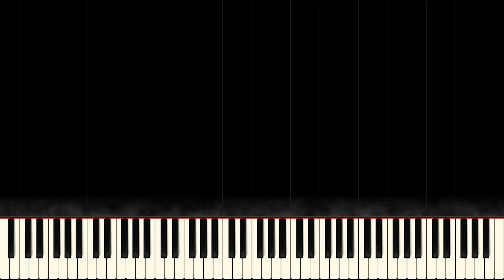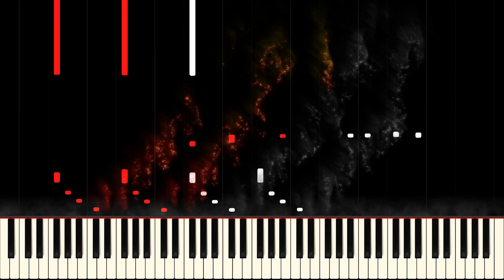'Black Keys' Étude Op.10 No.5 // CHOPIN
The étude op 10 no 5 in G♭ major is a study for solo piano composed by Frédéric Chopin in 1830. This work is characterized by the rapid triplet figuration played by the right hand exclusively on black keys. This melodic figuration is accompanied by the left hand in staccato chords and octaves.

The so-called "Black Key Étude" is one of the composer's most popular. It has been a repertoire piece of pianists since Chopin’s time and has inspired numerous exercises, arrangements and paraphrases. Chopin himself did not believe the study to be his most interesting one, and in a letter to his pianist friend and musical executor Julian Fontana he comments on Clara Wieck’s performance:

Did Wieck play my Étude well? How could she have chosen precisely this Étude, the least interesting for those who do not know that it is intended for the black keys, instead of something better! It would have been better to remain silent.
— Chopin to Julian Fontana in Paris, Marseille, 25 April 1839

Hans von Bülow (1830–1894) spoke rather disdainfully of Op. 10, No. 5 as a "Damen-Salon Etüde" ("ladies' salon étude").
(Source: Wikipedia)

Piece: Étude Op. 10 No. 5, Black Keys
Work Title: Etudes, Op.10
Composer: Frédéric Chopin
Year of Composition: 1830
First Publication: 1833
Dedication: Franz Liszt
Piece Style: Romantic

Performer: Andrew Li (2017), notes were edited
Visualization: Synthesia